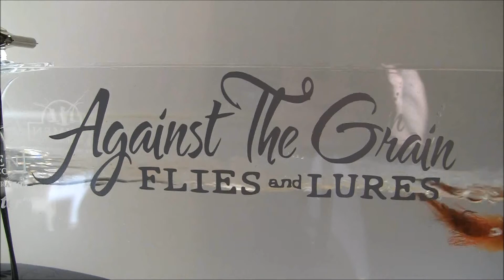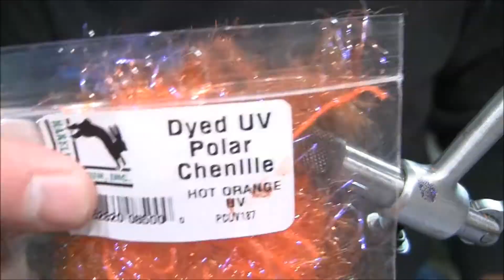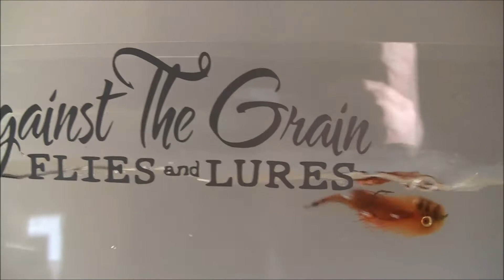Kiley's Wooly Head Sculpin